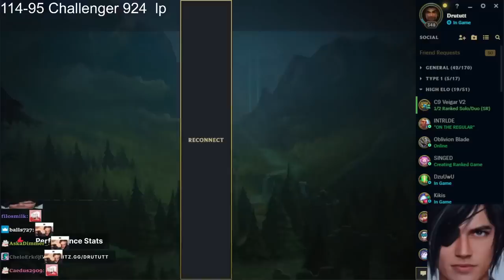GWEN THE BARBER